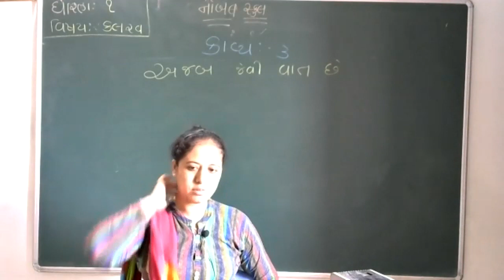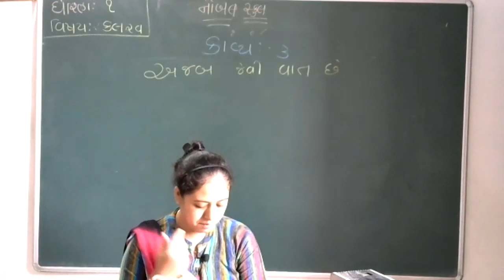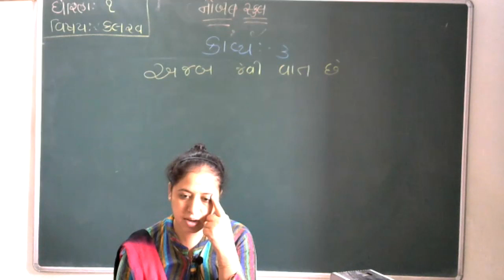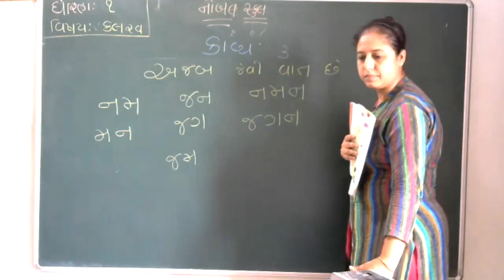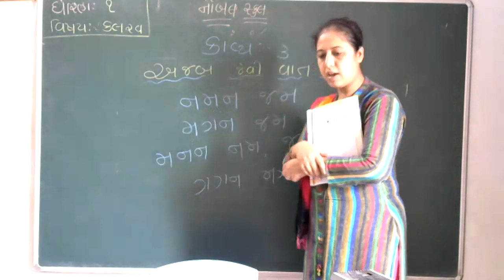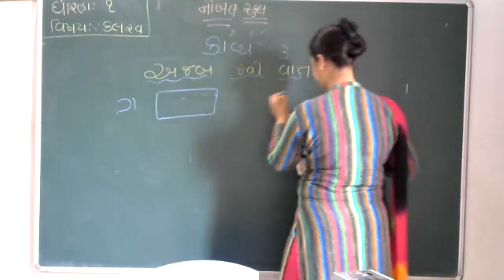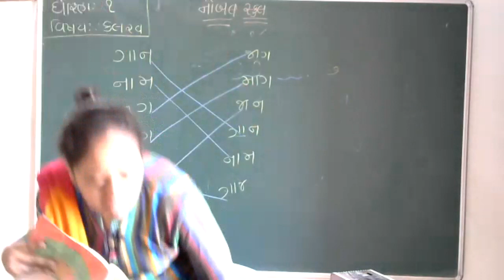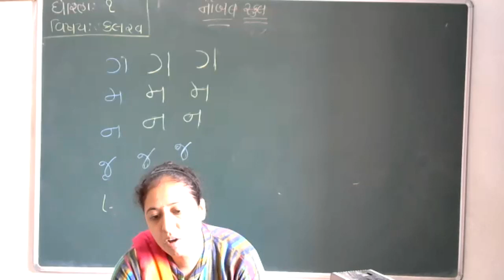STD 1 GUJARATI LIVE LEC 02-09-2021(GUJARATI MEDIUM)PART -2